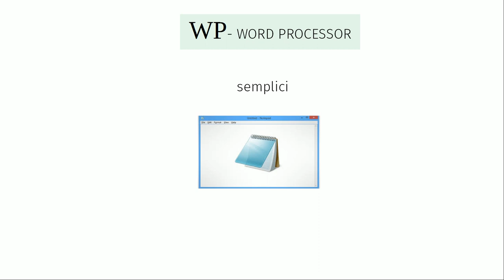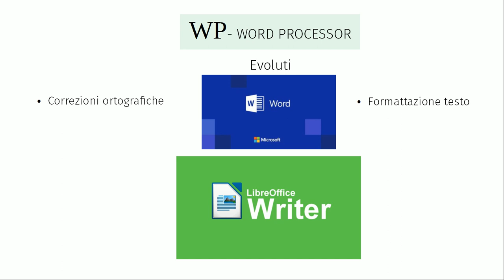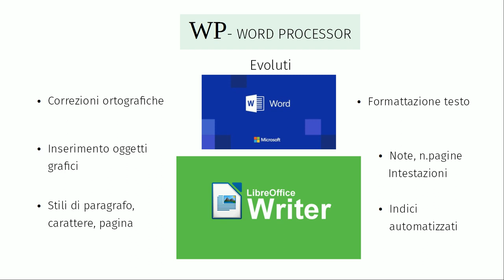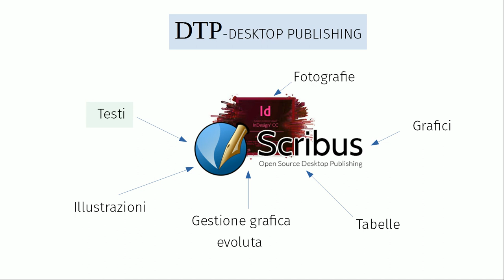02 corso "Il piacere del Testo": Word Processors vs Desktop Publishing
Differenza tra due tipologie di programmi che gestiscono la creazione e la modifica del testo